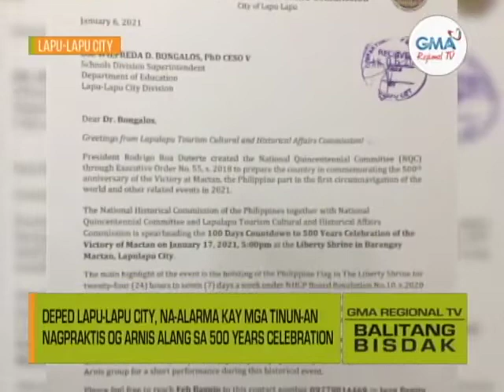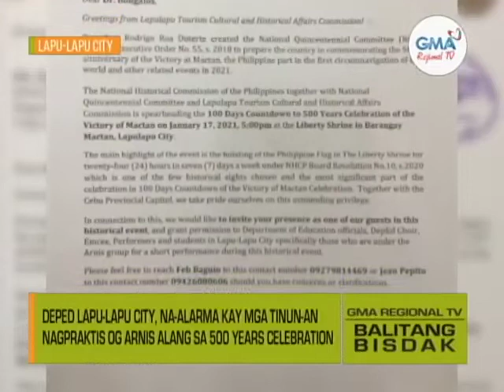Balitang Bisdak: Praktis sa Arnis sa mga Estudyante nga Wala Mahibaw ang DepEd Lapu-Lapu City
Na-alarma ang Department of Education sa Syudad sa Lapu-Lapu sa daghang estudyante nga nagpraktis og arnis nga wala gani sila kahibaw. Alang kini sa selebrasyon sa 500 years sa Kadaugan sa Mactan.